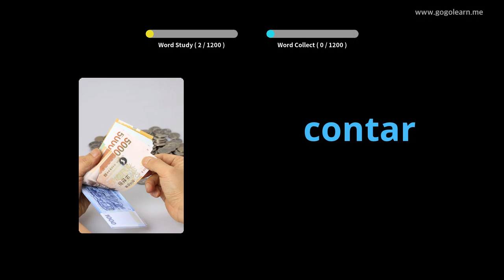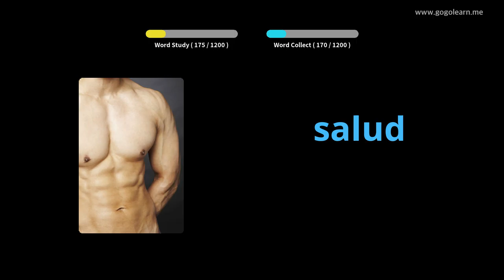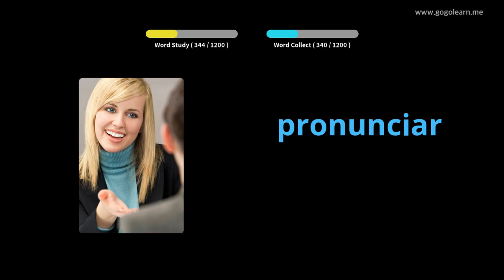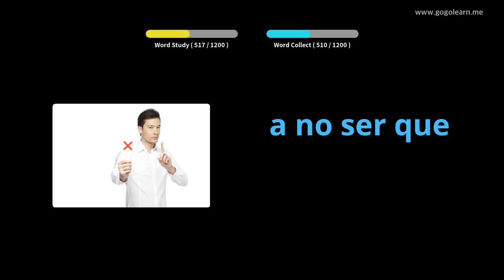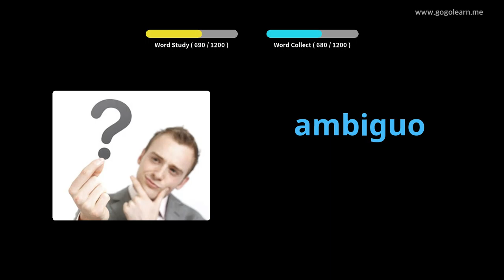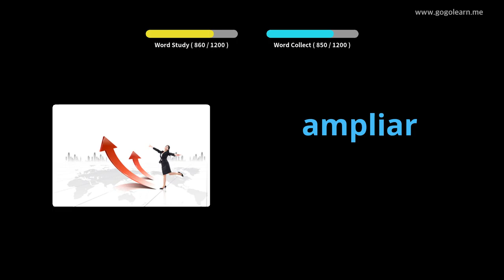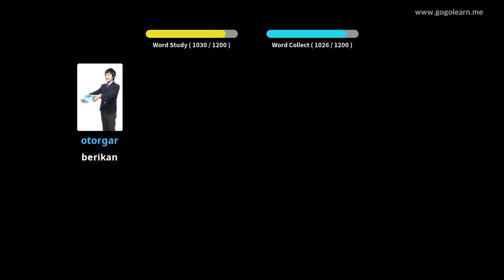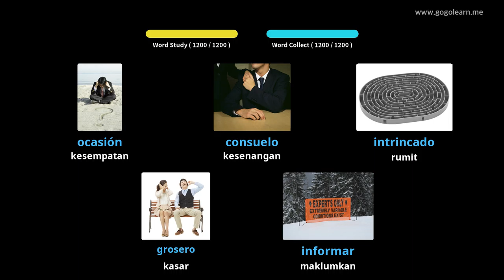Pelajar Kosakata Sepanyol |Golearn